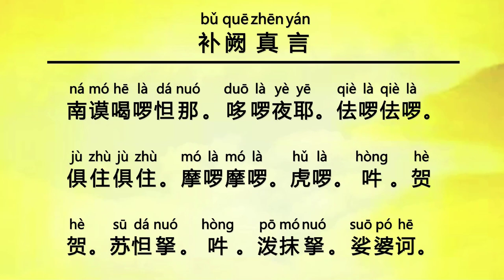补阙真言 (Bu Que Zhen Yan) - Dharani to Patch Flaws in Recitation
此真言可用于读诵完经文、咒语之后，怕有遗漏，可读诵此咒三遍。

You can recite the Dharani to Patch Flaws in Recitation (Pu Chueh Chen Yan) 7 times at the end of your recitation. You do not need to recite this after each sutra or mantra.

Jika saat pelafalan ada beberapa kata yang nadanya diucapkan dengan tidak tepat, tidak apa-apa asalkan tidak melenceng terlalu jauh, bisa melafalkan {Bu Que Zhen Yan} sebanyak 3-7x.

(tidak perlu dilafalkan setiap selesai melafalkan satu jenis paritta)